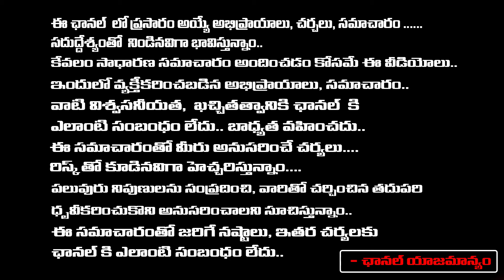Govt Employess party with Medak BRS Contested MP | Redtv Digital